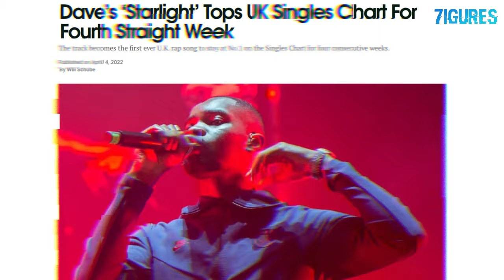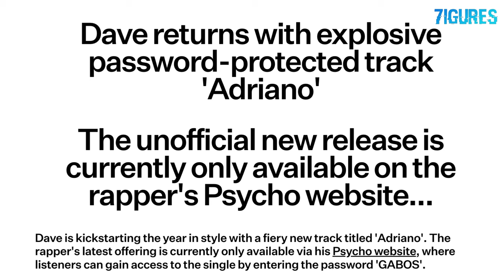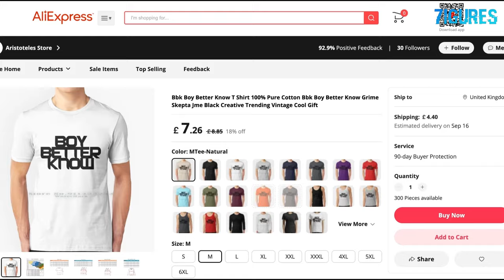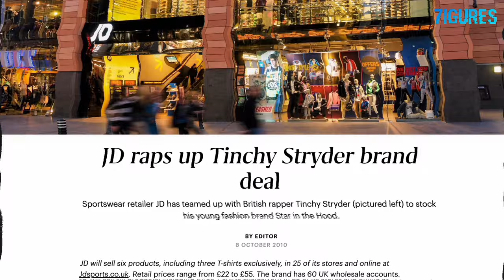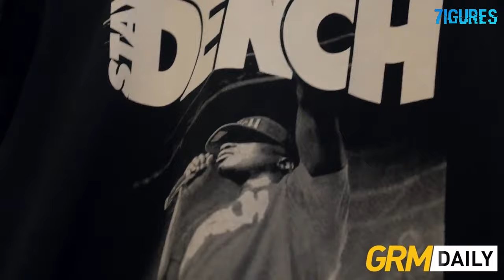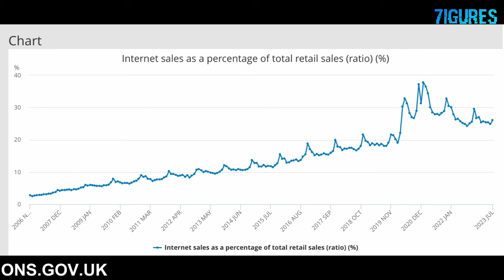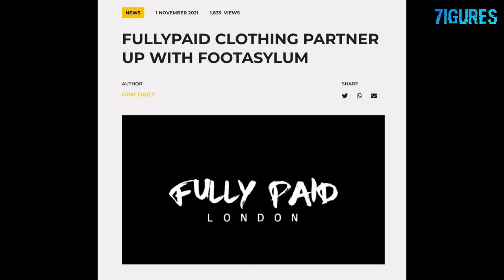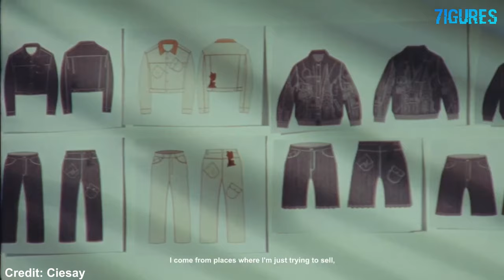"Merch?" - History of UK Rappers With Fashion Brands (Documentary)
Jasper Mitchell explores the grey area between merchandise and fashion brands owned by British urban artists, starting from the early 2000s, all the way to the present day (2023).

Services include:
- Promotional Instagram Posts
- Interview Articles
- YT Video Ads
- Streetwear Brand Consultation